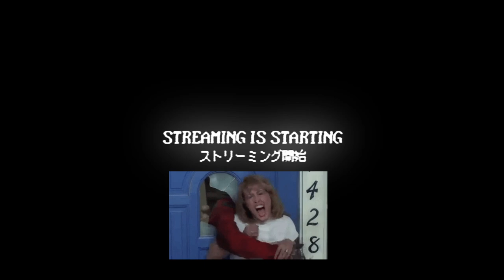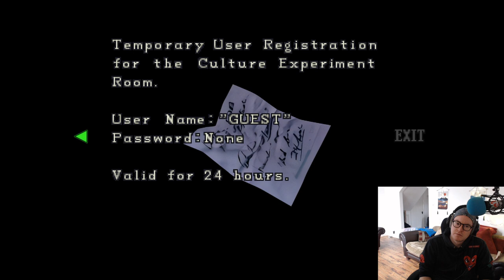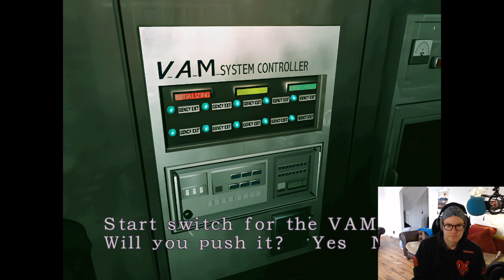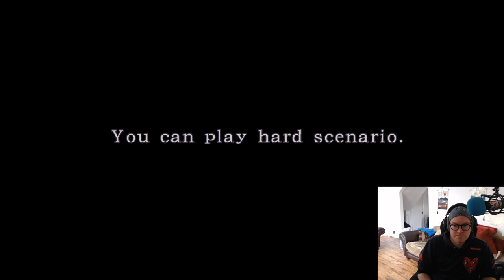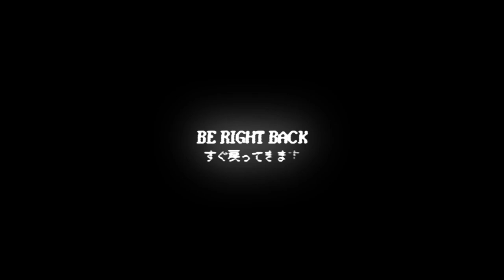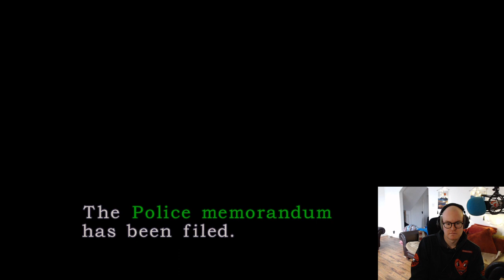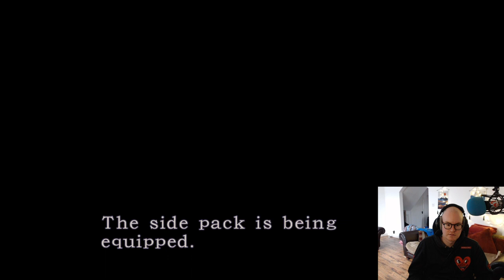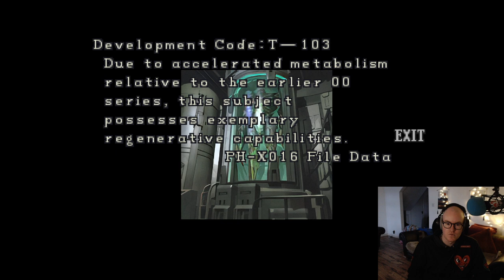Darling plays Resident Evil 2 CLAIR FINAL + LEON B Pt 1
re-upload due to youtube issues, I apologise for delays because I uploaded premiers set to every Sunday I didn't notice this and then couldn't find the file. I will have to check this periodically on group uploads.